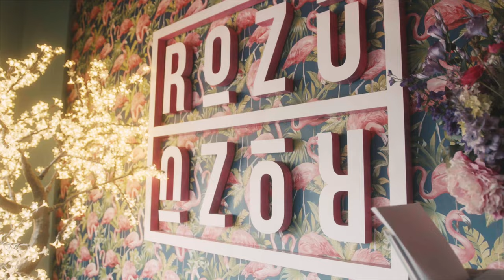Young Pacs - Won't Panic [Music Video] | P110